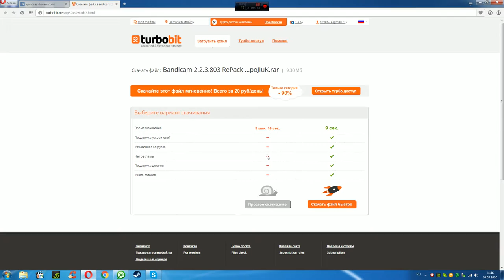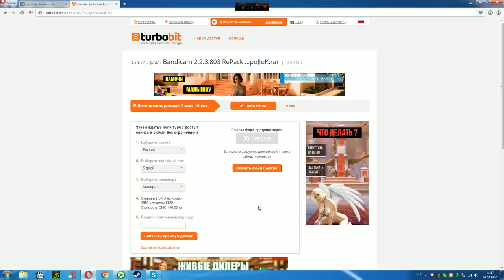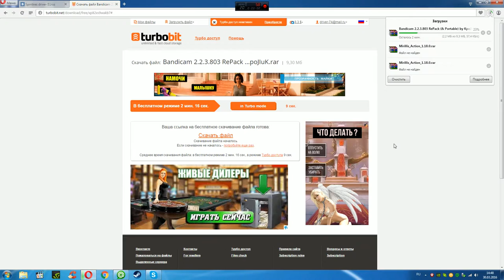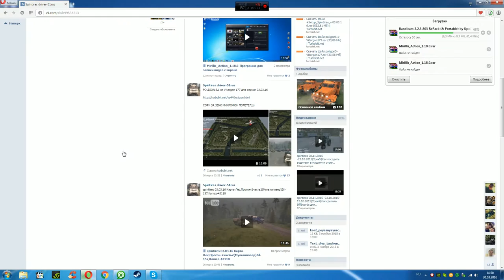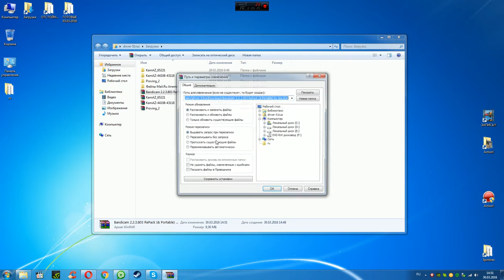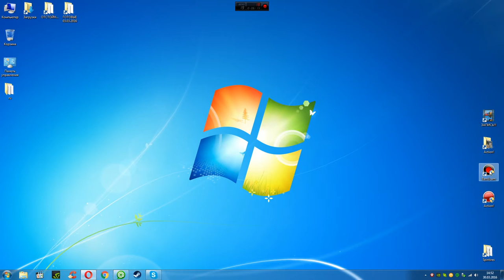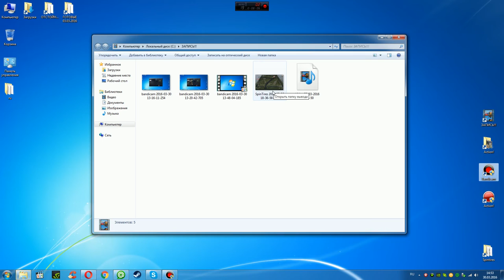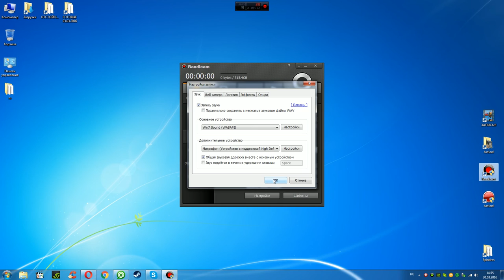Bandicam 2.2.3.803 Программа для записи видео с экрана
3D Max 2010+Plugins На русском языке!
Ссылка на сакачивание 3D Max 2010+Plugins На русском